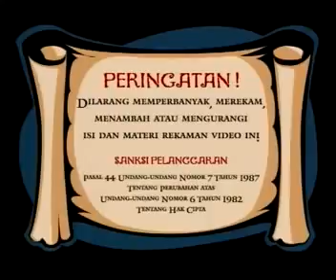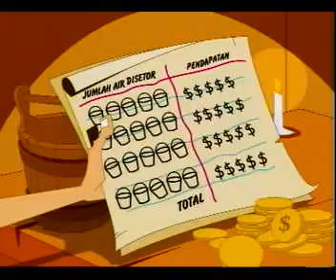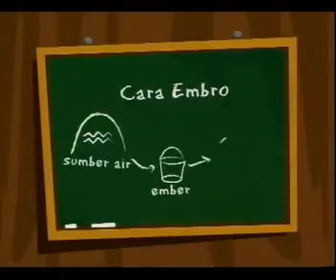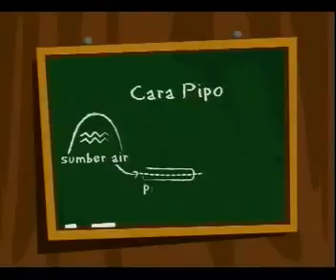Kisah Pipo dan Embro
Bagaimana cara kerja yg menyenangkan dan pintar ala Pipo ?